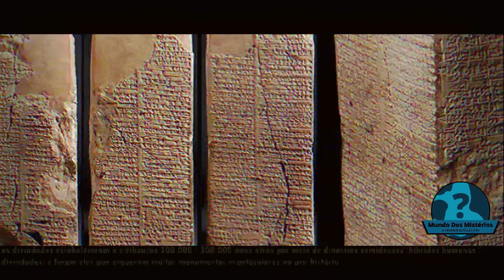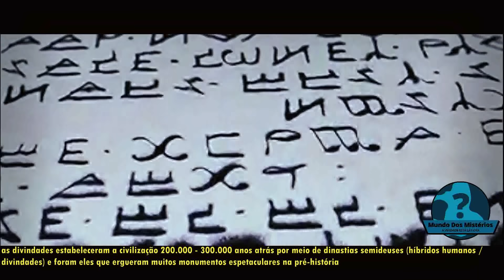A história deve ser reescrita?Novas evidencias sugerem que Teotihuacán é mais avançada que imaginava